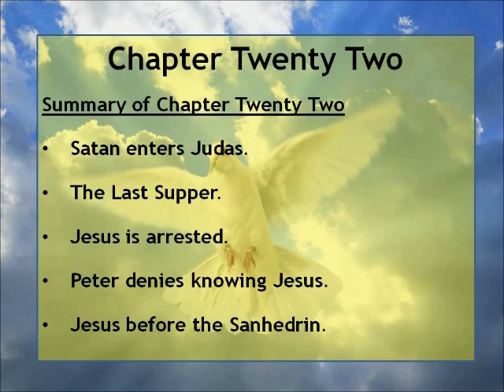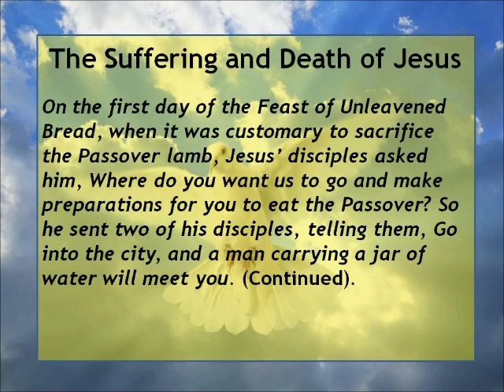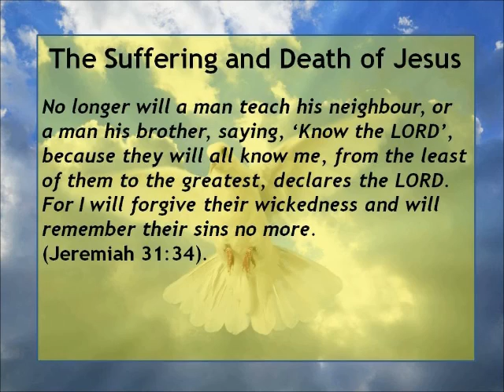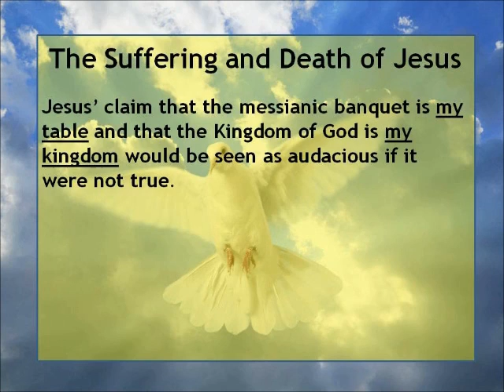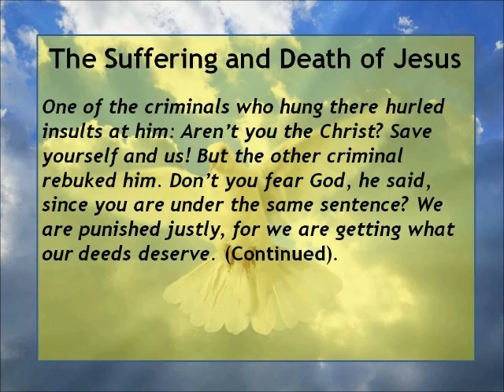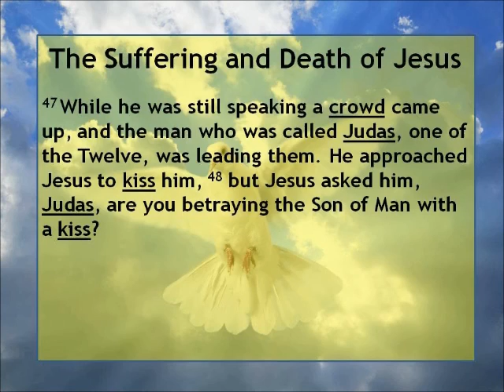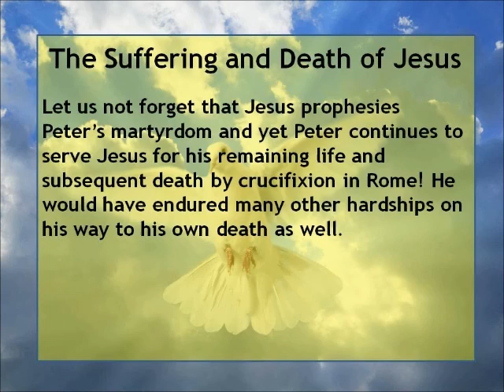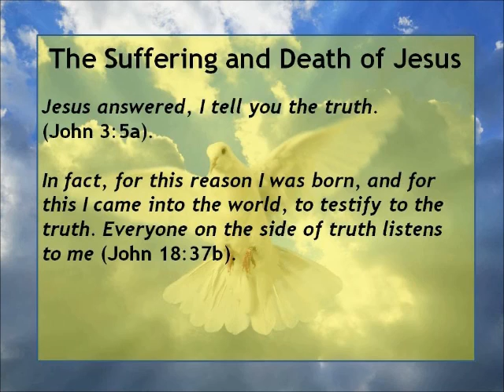The Gospel of Luke - Chapter Twenty Two